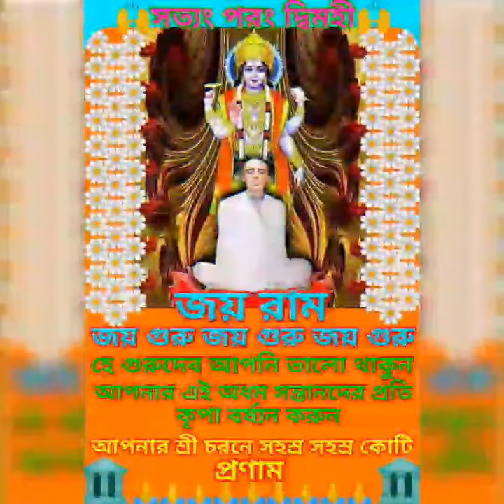June 17, 2023